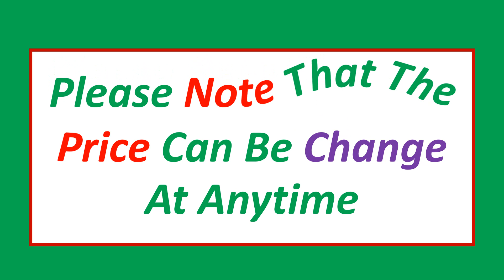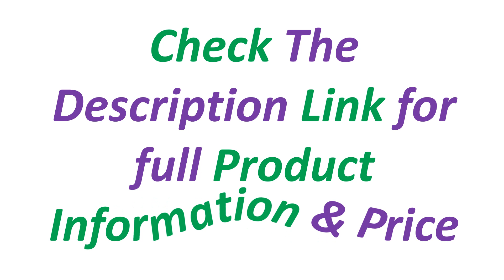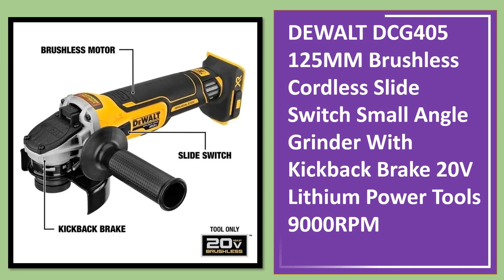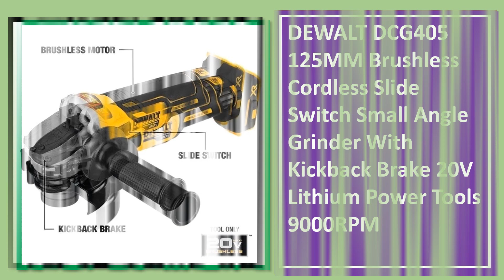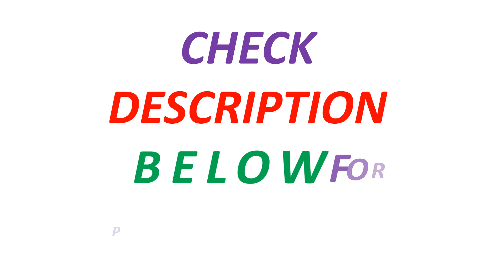Top 5 Best Angle Grinders In 2024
Looking for the Best Angle Grinder In this video I have compiled a list of the top 5 Angle Grinder in the market

5. DEWALT DCG405 125MM(4.5in) Brushless Cordless SLIDE SWITCH SMALL ANGLE GRINDER WITH KICKBACK BRAKE 20V 9000RPM Bare Tool

4. DEWALT 125MM Angle Grinder DCG405 Brushless Maglev Metal Cutting Charging Angle Grinder 4-1/2 inches 414N with Recoil Brake

3. DEWALT DCG418 FLEXVOLT® 60V MAX* 125MM Brushless Cordless Grinder with Kickback Brake 60V Lithium Power Tools 9000RPM

2. DEWALT DCG405 125MM Brushless Cordless Slide Switch Small Angle Grinder With Kickback Brake 20V Lithium Power Tools 9000RPM

1. DEWALT Angle Grinder DCG405N 20V Cordless Cutting Machine Bare Tool 125mm Rechargeable Brushless Portable Polisher DCG405